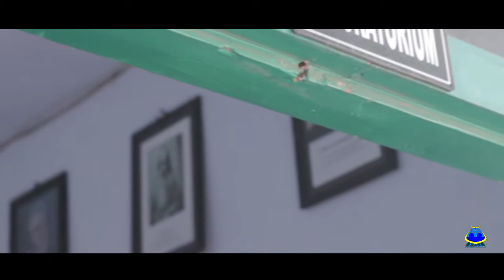MGMP Guru IPA SMP Negeri 1 Bangkalan